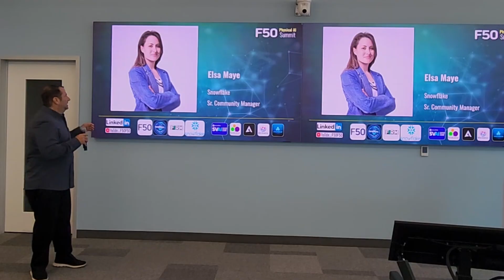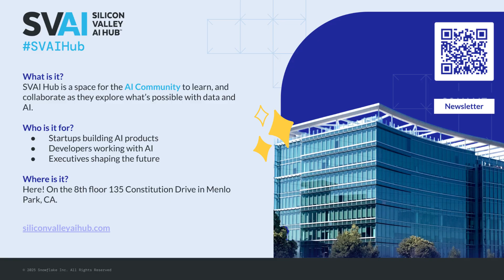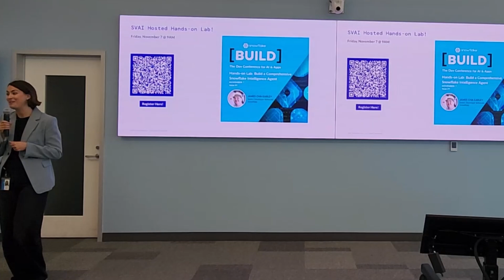Welcome Remark: Elsa Mayer, Sr. Community Manager, Snowflake, F50 Physical AI Summit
F50 Physical AI Summit Silicon Valley 2025: Reimagine Manufacturing, North America’s premier cross-border event redefining future of manufacturing, construction, and innovation.

Hosted by Physical AI Builders, F50, together with The GTM Firm, Silicon Valley Entrepreneurs, Sponsored and supported by  Atlas Cloud,AnChain, and many organizations, take place at  Siliocn Valley AI Hub (Snowflake)
Event home: physical.f50.ai
* Amplify Our Reach: We've already shooting for 2M impressions on Social Media—let's keep the momentum going!

A Warm Welcome from David Cao: Three stories on building the Physical AI Community. I'd love your thoughts!

Texas AI Forum will focus on  AI’s transformative potential in many sectors, from manufacturing to logistics, data centers. Given your expertise, your insights would enrich discussions on AI-driven innovation, automation, and digital transformation.

The full summit, running from October 8–31, 2025, across Austin, Silicon Valley, and online, anticipates 1,000 in-person attendees and over 10,000 online visitors, offering a prime platform to connect with C-suite executives, innovators, investors, policymakers from the USA, Mexico, and beyond.